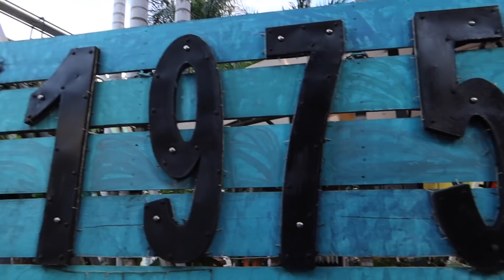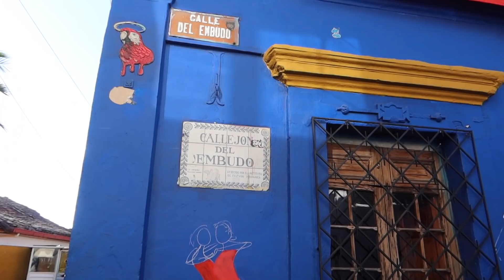Se COMPLICA el viaje en Bogotá Colombia...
Cuando emprendes caminos nuevos, no todo es felicidad. Así es, amigos, me tocó vivir una de las situaciones más complejas que enfrente en Colombia. Por desgracia, las cosas en Bogotá no salieron de lo mejor, pero al final... todo tuvo un giro inesperado o ¿ustedes qué piensan?

El Camino A Qatar tiene su primer dificultad...

Momentos del video:
00:00 Capítulo pasado
00:39 Día 3 en Colombia
02:17 Buscando restaurante
03:14 Probando jugo de Lulo
03:28 Barrio San Antonio
04:10 Preparando maletas
04:22 Día 4 en Colombia
05:00 Bogotá
05:28 Comprando boletos
06:30 Conociendo el Estadio El Campín
07:44 Casi me detienen
09:34 Conociendo Bogotá
10:04 Probando la ''Chicha’'
11:11 Airbnb en Bogotá
12:06 ¿Qué pasan en la TV?
12:26 Barrios marcados por las hinchadas
13:04 Avances del próximo episodio

Colombia
Bogota
Viaje
Futbol Colombiano
Medellin
Futbol LATAM
Barras bravas